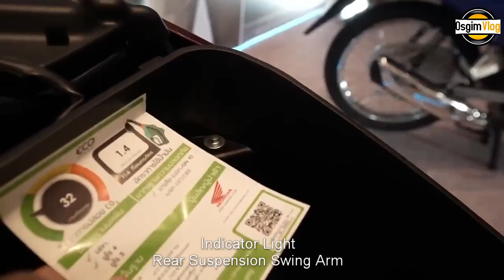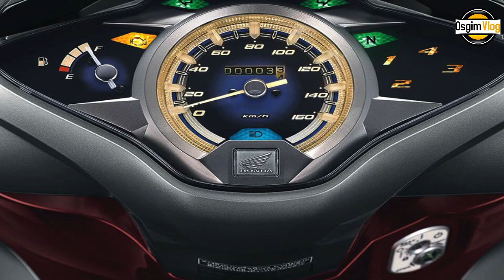NEW Honda Wave 125i 2023